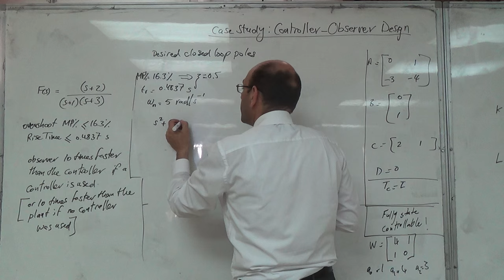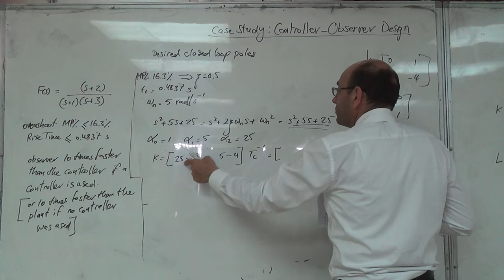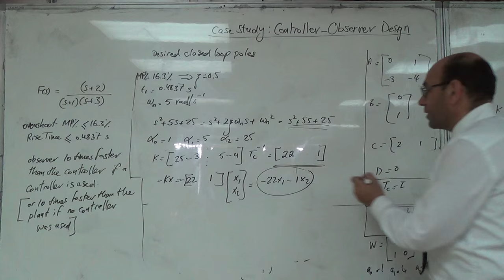Converting the User Requirements into the Desired Polynomial and Finding K, 27/4/2016